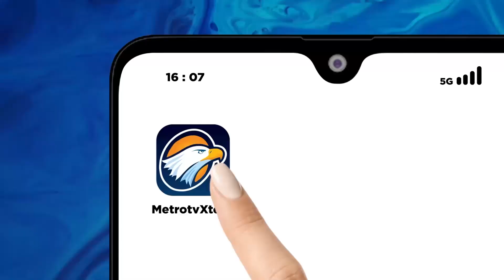Respon Cak Imin soal Pansus Haji - [Metro Pagi Primetime]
MetroTV, Wakil Ketua DPR Muhaimin Iskandar meminta masyarakat terus mengawal jalannya pansus haji ini agar dijauhkan dari intervensi banyak pihak.

Hasil pansus haji akan disampaikan pada sidang paripurna kamis 26 september 2024.